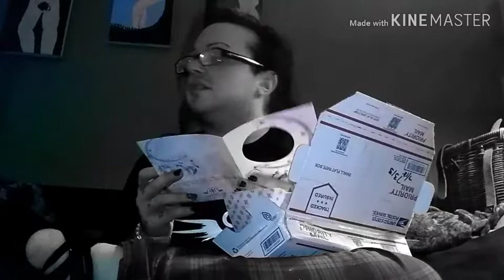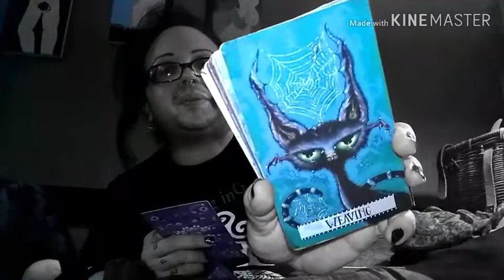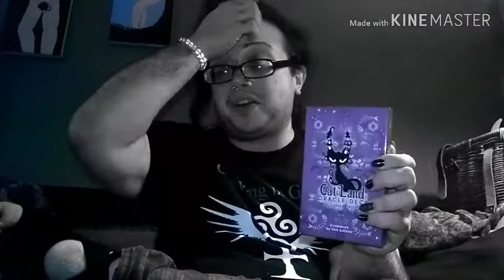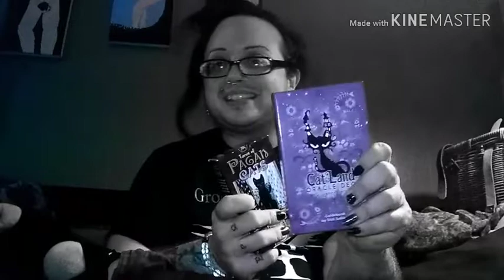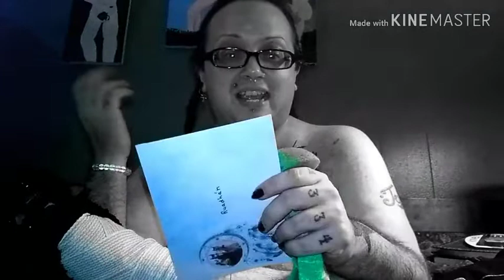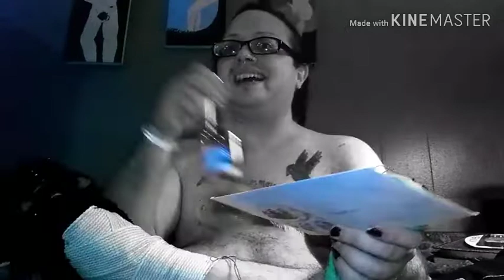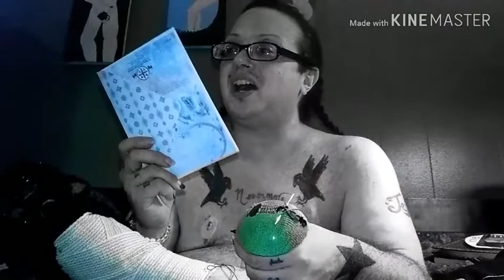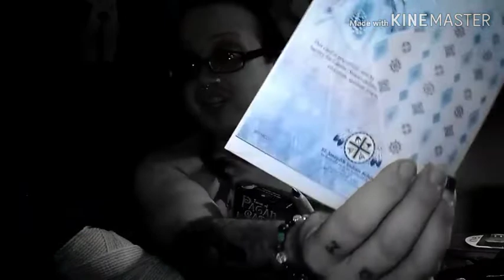Thwarted Busking & More Birthday Gift Unboxing 🦇Ruadhán 1334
So, as I said in the video, here's what you need to know about the St Joseph's Indian School:

I know that my birthday is in only a few more days, but I guess some of you find me entertaining? If you feel like it, here's this year's birthday wish list:

Ruadhán Jarman-McElroy
United States